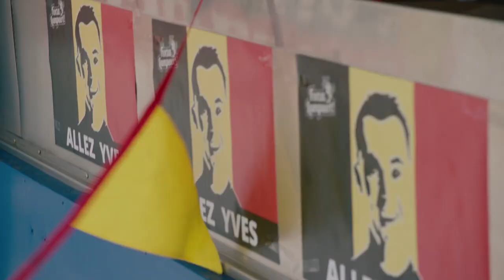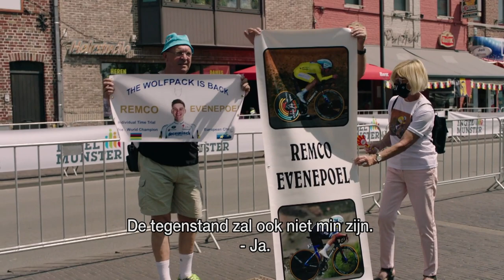De weg naar Roubaix: Op babybezoek bij Aloïs Lampaert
Het was een mooie zomer voor Yves Lampaert. Hij werd niet alleen Belgisch kampioen tijdrijden maar ook voor de eerste keer papa.

Wielrenner Yves Lampaert heeft een eigen rubriek in Iedereen beroemd. Reporter Wouter Deboot, bekend van zijn fietstochten dwars door Amerika en Australië, volgt de renner op de voet tijdens zijn voorbereidingen richting Parijs-Roubaix 2021.